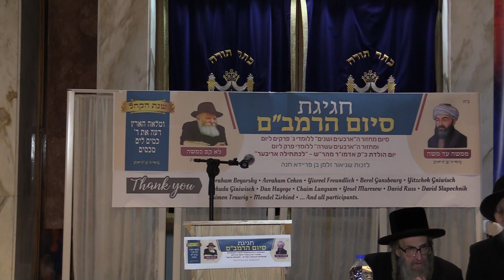סיום הרמב"ם ללומדי ג' פרקים וללומדי פרק ליום ב אייר לכתחילה אריבער.. תשפ"ג מונטריאול חלק א'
סיום הרמב"ם מחזור המ"ב ותחילת מחזור המ"ג ללומדי ג' פרקים ומחזור הי"ד ללומדי פרק ליום ב אייר תשפ"ג מונטריאול חלק א'